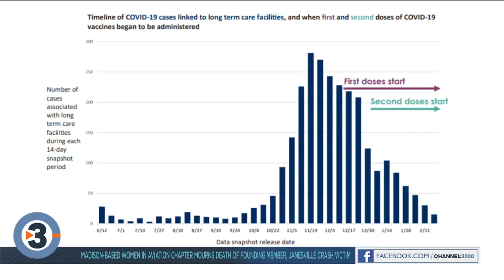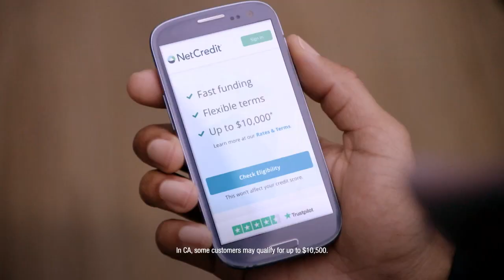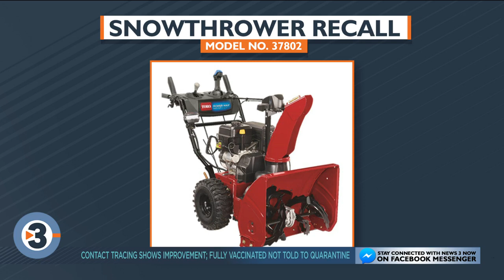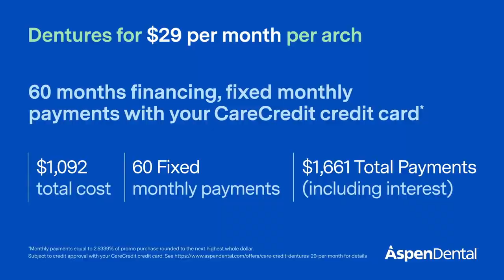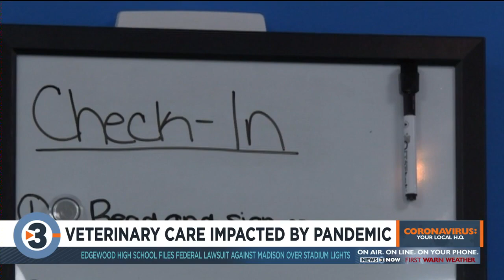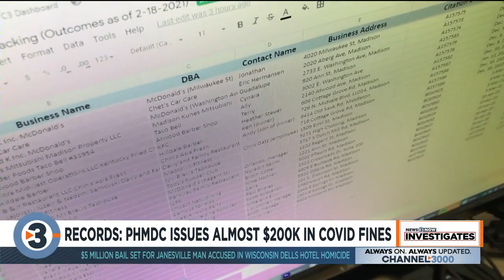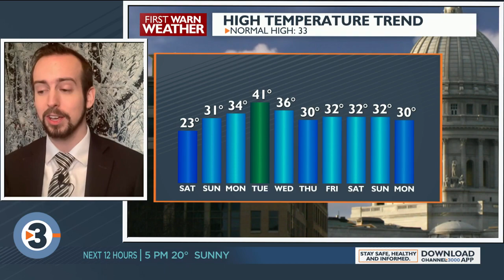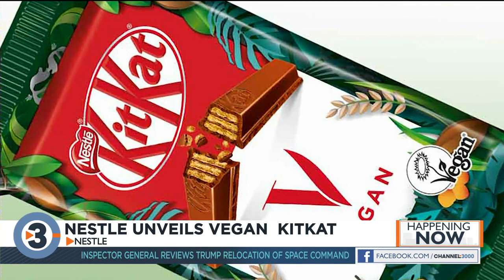News 3 Now This Morning: February 20, 2021